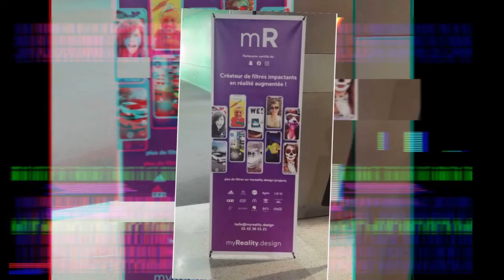IIM Entreprises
L'IIM organise son salon interne de rencontres entre entreprises et étudiants. Petit retour d'expérience d'un exposant.